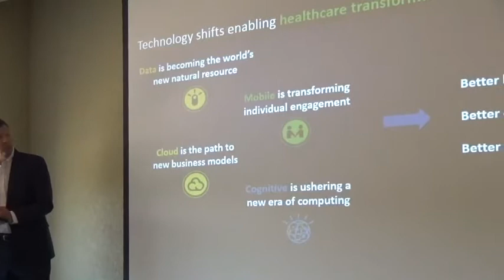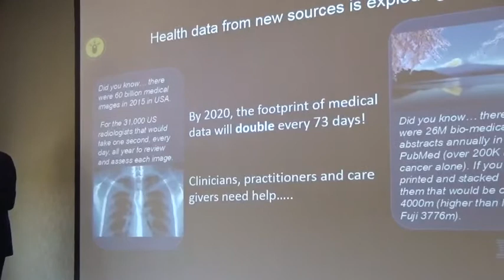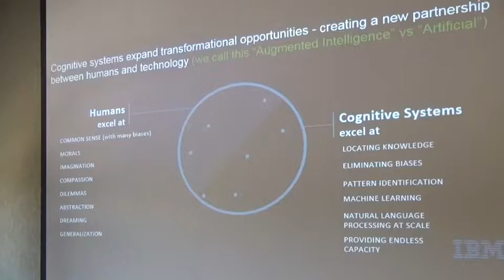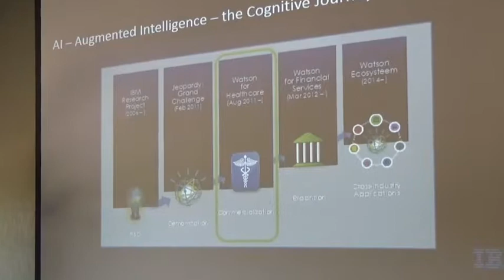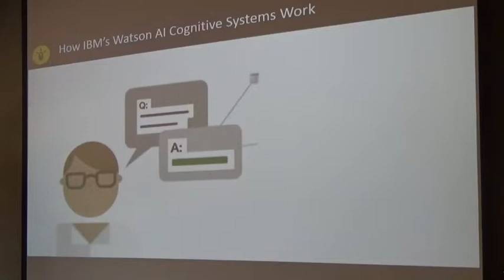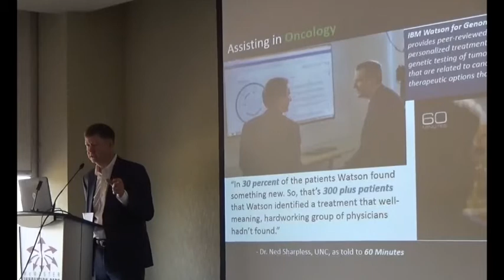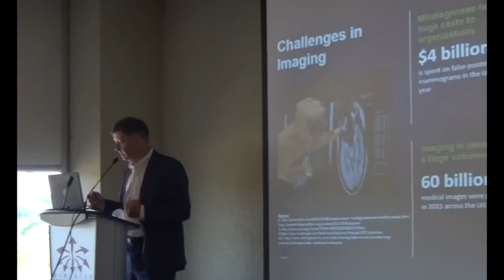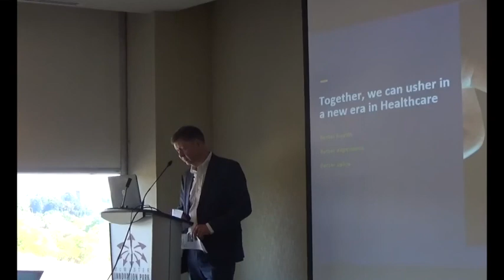HTAL presents Jim Magahey on artifical intelligence and health care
Jim Magahey of IBM Canada speaks on "How Artificial Intelligence and Machine Learning is Transforming Healthcare."